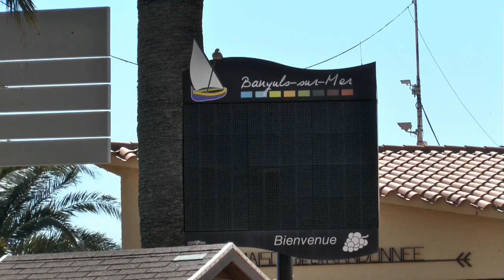75e anniversaire de l'appel du 18 juin 1940 a Banyuls-sur-mer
Banyuls-sur-mer le 18 juin 2015. 75 ans après l'appel du Général De Gaulle, Marc Aroles devient chevalier de la Légion d'honneur.